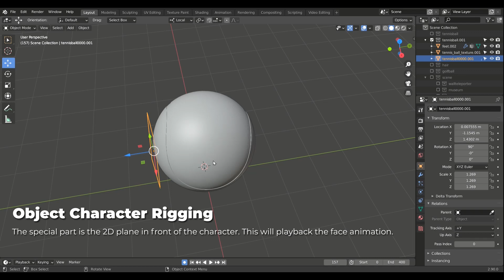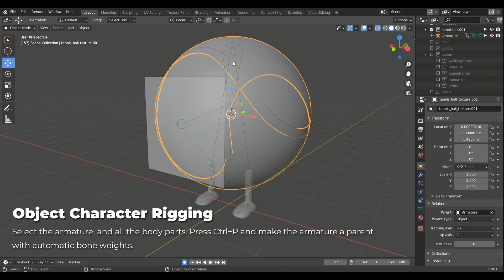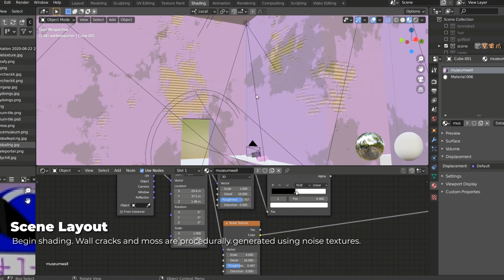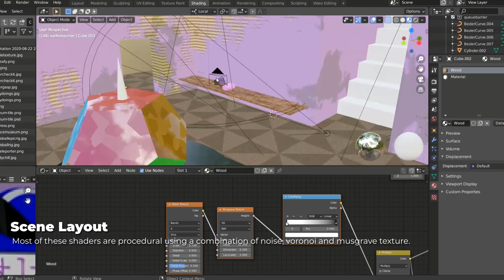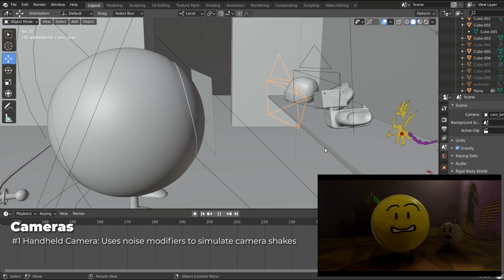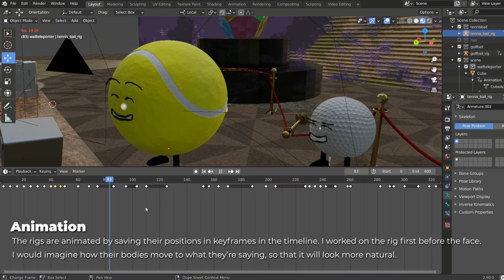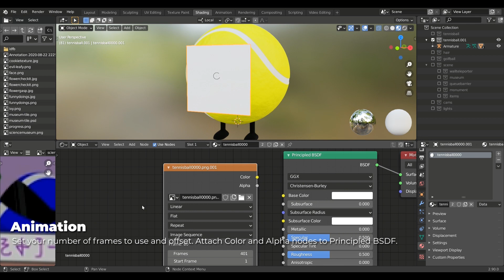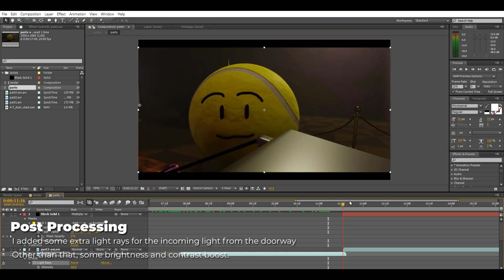IDFB 1 Reanimated - Breakdown of SmolPadok's 3D scene!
I would like to show you how I made the 3D scene in the IDFB Reanimated collab! This video serves as a quick tutorial/rundown of the animation process.

TIMESTAMPS:
0:00 Introduction
0:19 Character Rigging - Modelling, Armature and Weight Painting
3:14 Scene Layout - Scene Building, Shading
6:09 Compositing - Cameras, Animation, Post Processing
10:34 End

SOFTWARE USED:
• Blender 2.9
• Krita

RESOURCES:
• Modelling a Tennis Ball

• Golf Ball in Blender, BLENDER 2.81 TUTORIAL
Note: This model has a lot of vertices that may be heavy for your computer! Use the Decimate modifier to reduce the amount of faces as much as possible.

• Blender 2.81 : REALISTIC Procedural Wood (In 3 Minutes!!!)